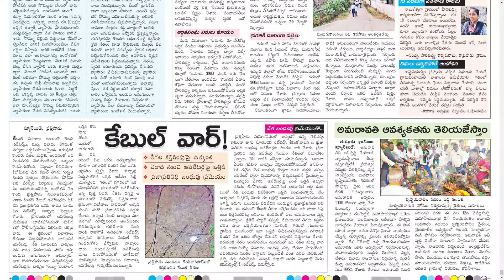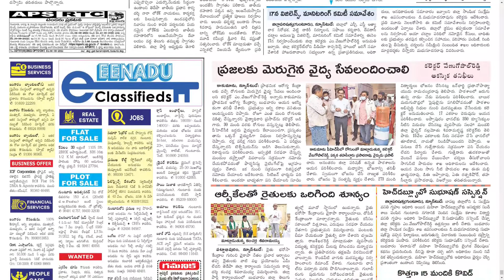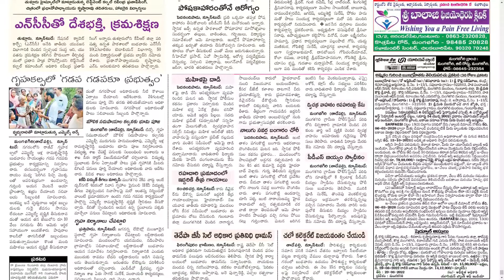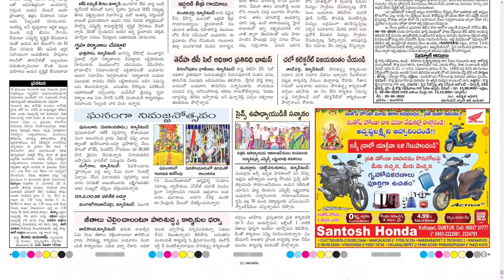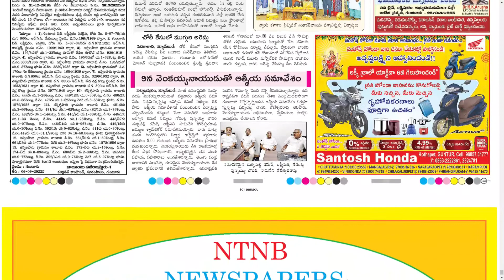EENADU GUNTUR 8 SEPTEMBER 2022 THURSDAY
Telangana news
Ap news
Cricket news
Sports news
Cinema news
Bussines newspaper
Crime news
Chaduvu paper
Education newspaper
Eenadu antharyaami
Antharyami eenadu
Telugu antharyaami
Apprentice jobs
Vasundara paper
Eenadu vasundara
Eenadu karimnagar
Haaybujji paper
Prathiba
Eenadu pratibha newspaper
Prathiba paper
New intiatives by politicians
Telugu news
Gk questions